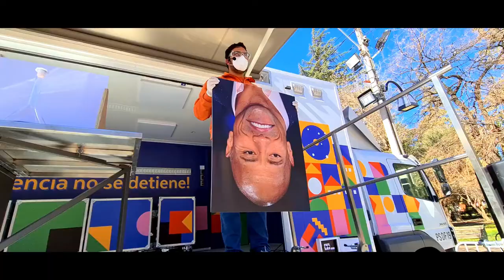MIM Móvil en Plaza San José de Maipo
El 10 de agosto el MIM Móvil hizo su presentación en la plaza de San José de Maipo, donde niños y niñas junto a sus familias se sorprendieron con la ciencia entretenida del museo.